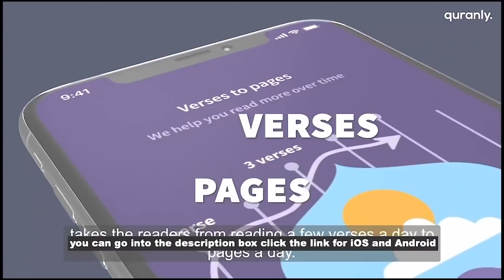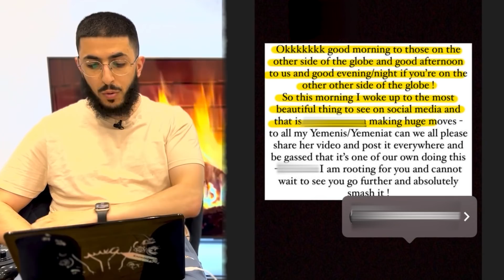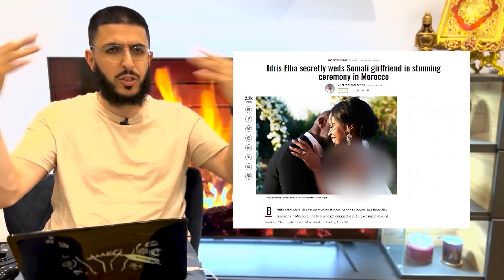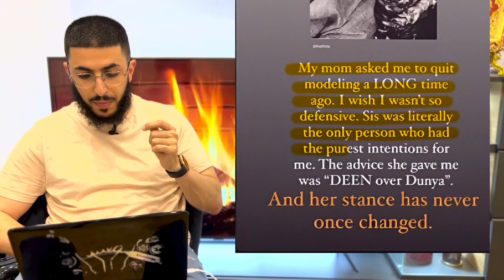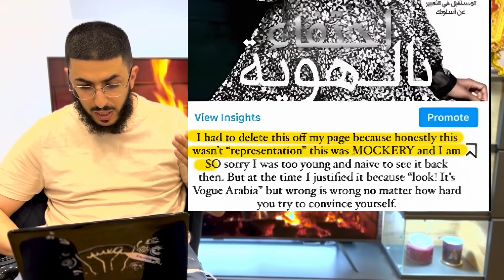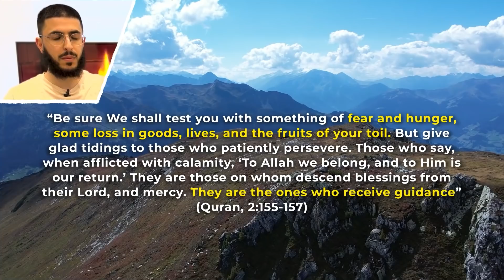REMINDER TO LIVERPOOL’S HIJABI MODEL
HELP ME RAISE FOR 50 ICU UBITS WHICH WILL SAVE LIVES